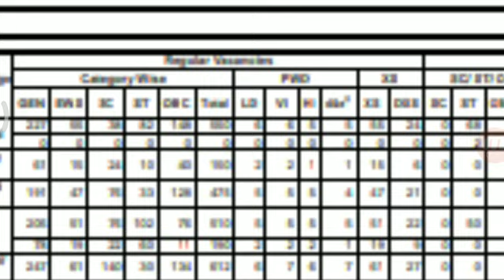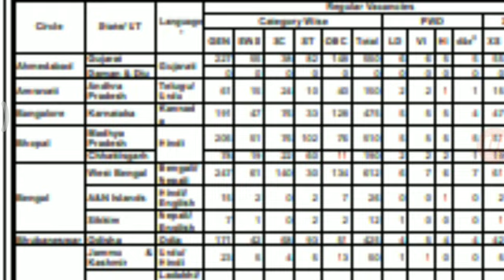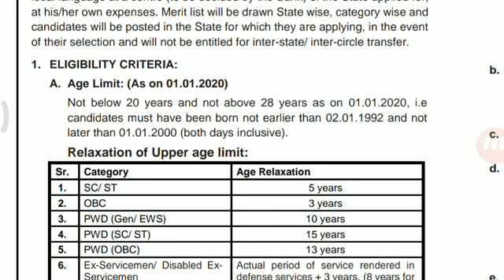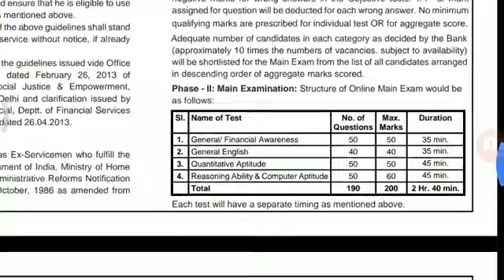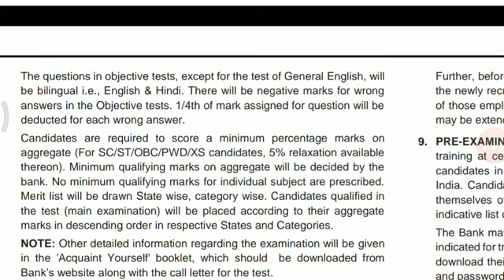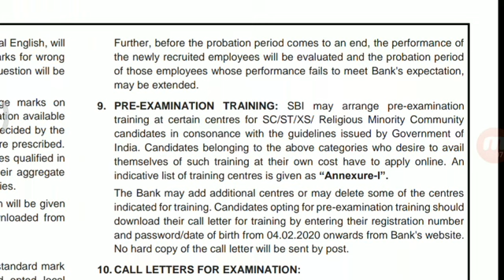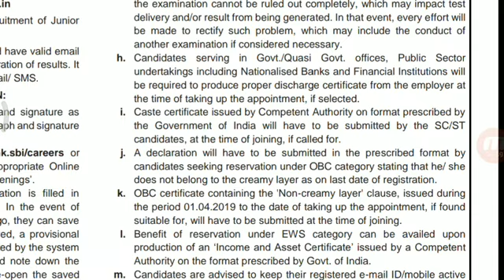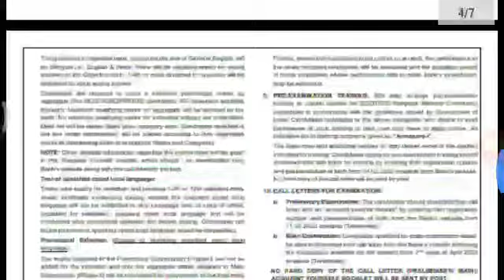SBI JUNIOR ASSOCIATE VACANCIES 2020 |SBI RECRUITMENT 2020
Hii everyone

SBI JUNIOR ASSOCIATE VACANCIES 2020